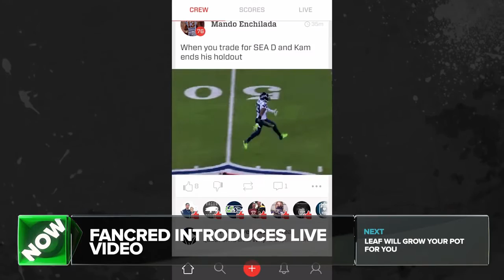Fancred featured in TechCrunch's Crunch Report with Sarah Lane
Fancred was featured in the September 24 edition of the Crunch Report. Fancred LIVE was launched the day prior.